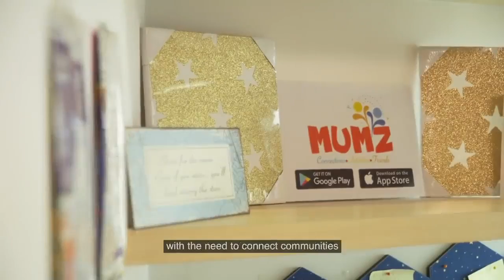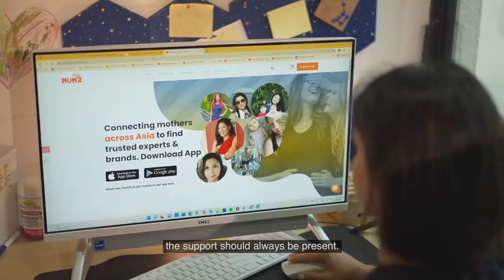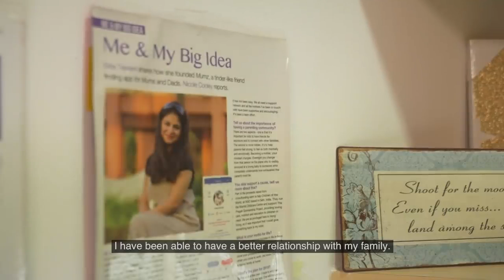MeetMumz connecting mothers across Asia - AsiaStar Focus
Are you a new mum and need support? Or if you are an experienced mother who likes to provide your advice about every stage of your journey, check out MeetMumz. They began their journey as a Facebook group. Today, it is supported by AlibabaCloud's AsiaForward.

Hear MeetMumz' story on this MothersDay!